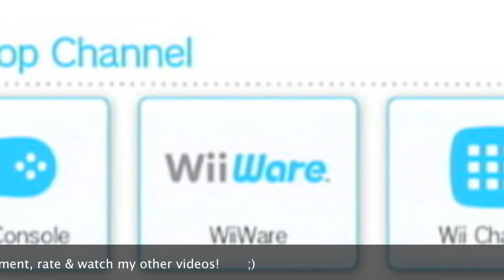Wii channels music - Wii Shop Channel -HD-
(19) This is the music of Wii Shop Channel. In HD quality! This is the start of a series of Wii channel music..